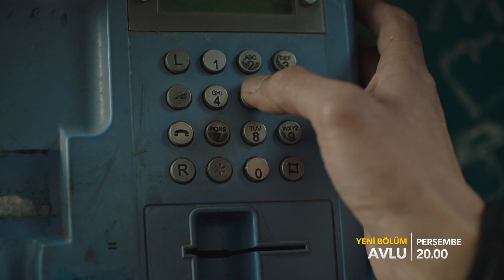Avlu - 31. Bölüm 2. Tanıtım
Deniz, Pelin’i kanatlarının altına almış, kızın etrafındaki her türlü tehlikeyi savuşturmak için elinden geleni yapmaktadır. Kudret bir yandan ortadan kaybolan torununu bir yandan da yanı başındaki köstebeği aramaktadır. Avluya gelen yeni mahkum Deniz’de şüphe uyandırır. Zerrin, Azra’nın elini kolunu sallayarak avludan gitmesine seyirci kalacak mıdır?

Avlu Perşembe 20.00’de STAR'da!